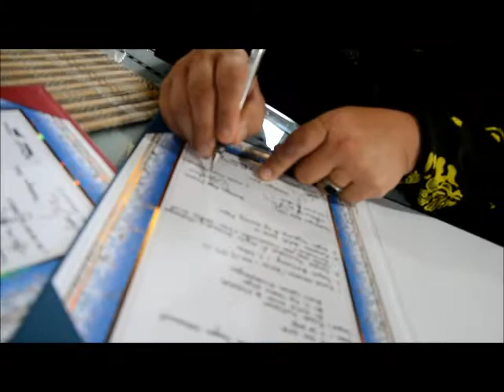TB. Engagement fitri ina. sweet memories